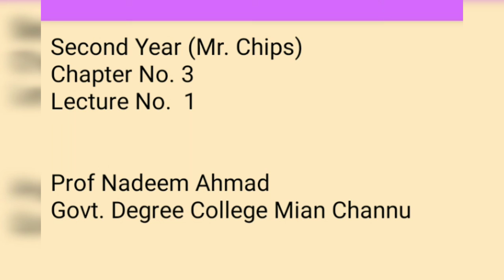English Second Year Mr. Chips Chapter 03 Lecture 01 by Prof Nadeem Ahmad